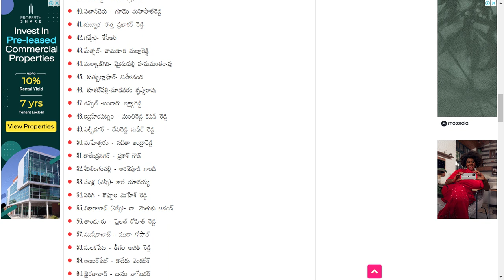2023 BRS MLA Candidates: భారాస అభ్యర్థుల తొలి జాబితా విడుదల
2023 BRS MLA Candidates: భారాస అభ్యర్థుల తొలి జాబితా విడుదల